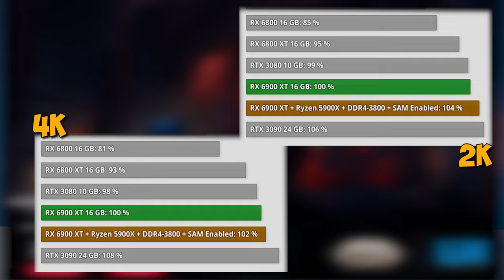TàuNhanhCôngNghệ #14 Tựa Game Được Mong Chờ Nhất 2020 CyberPunk 2077, AMD Chính Thức Ra Mắt 6900XT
0:00 Hi anh em
0:33 CyberPunk 2077
3:08 Card đồ họa AMD 6900XT